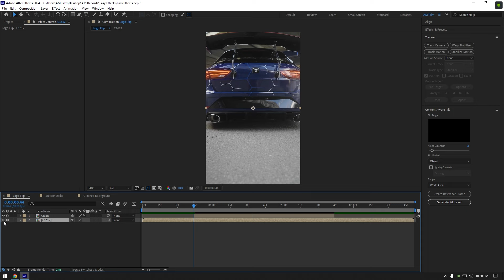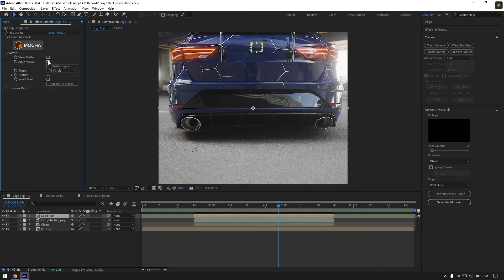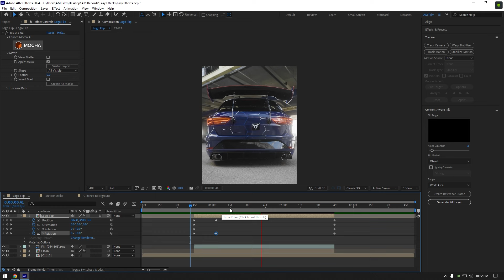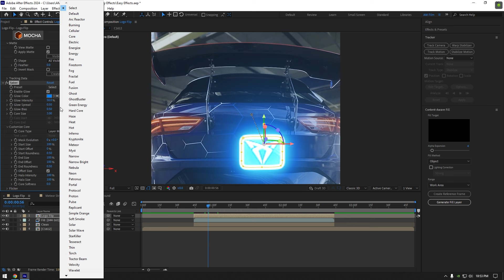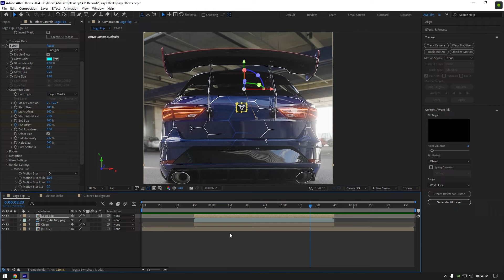Car Logo Flip Effect in After Effects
In this tutorial I will show you how to make a car logo flip effect in Adobe After Effects

CPU: i7-4790
GPU: GeForce RTX3050 VENTUS 8GB
RAM: 16 GB